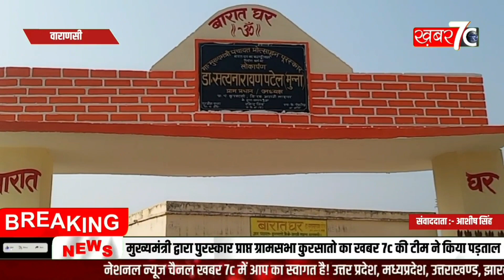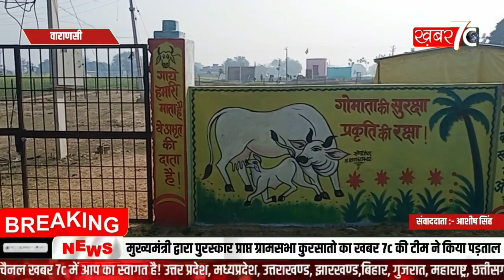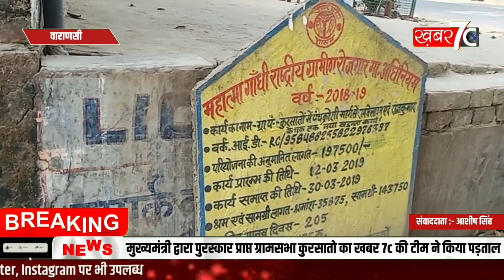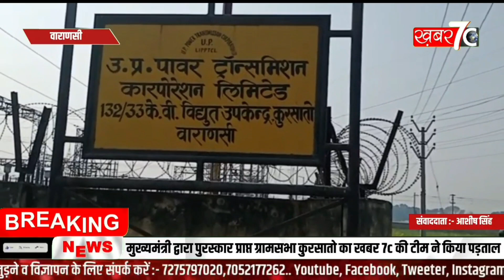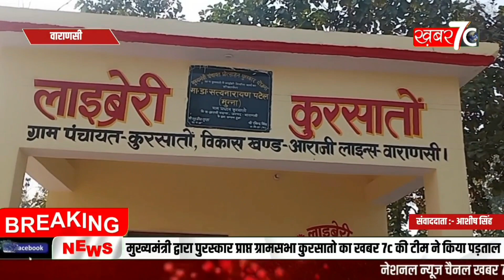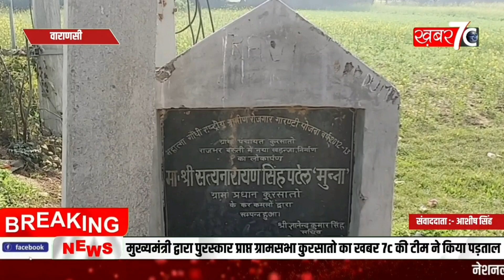वाराणसी :- ग्रामसभा कुरसातो का खबर 7c की टीम ने किया पड़ताल प्रधान से हुई खास बातचीत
वाराणसी

मुख्यमंत्री द्वारा पुरस्कार प्राप्त ग्रामसभा कुरसातो का खबर 7c की टीम ने किया पड़ताल प्रधान से हुई खास बातचीत

आज वाराणसी जिले के आराजी लाइन ब्लॉक के ग्रामसभा कुरसातो  को  विकास कार्य मे प्रथम स्थान मिला  और मुख्यमंत्री योगी आदित्यनाथ द्वारा प्रोत्साहन राशि दिया गया इस ग्राम सभा के ग्राम प्रधान डॉक्टर सत्यनारायण  पटेल के अथक प्रयास से बाद ग्राम सभा में विकास की मुख्य धारा बह रही है इस गांव में बिजली पानी हैंडपंप शौचालय आवाज बारात घर लाइब्रेरी गोवंश आश्रम सुलभ शौचालय मंदिर स्कूल से लेकर वृद्धा विधवा विकलांग पेंशन चारो तरफ से पक्की सड़क इंटरलॉकिंग खड़ंजा  विद्युतीकरण, ट्यूबेल,जैसी सारी मूलभूत सुविधाएं लोगों को मिल रही हैं